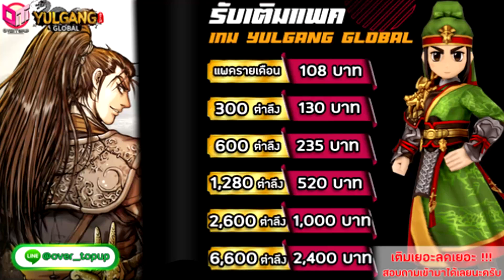Ragnarok Labyrinth NFT 🌿แนวทางฟามZENY สำหรับสายฟรีเอาไว้ทำของม่วง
ยินดีต้อนรับสู่ Ragnarok Labyrinth ลิขสิทธิ์แท้จาก Gravity มีให้เลือก 6 คลาสได้แก่ นักดาบ, โจร, นักธนู, นักเวทย์, พ่อค้า และนักบวช ภายในเกมมีโหมดต่างๆทั้ง ดันเจี้ยน Zeny, ดันเจี้ยน Exp, ระบบกิลด์, ตั้งร้านขายของ, Blockchain Ecosystem / NFTs Item, ภารกิจรายวันและความสำเร็จ (รับ ONIT) ฯลฯ
มีทั้งลงทะเบียนของเกม & กิจกรรมร่วมกับ Upbit
‼️คำเตือน ทางเพจแนะนำเกมใหม่ๆเท่านั้น ไม่ได้เป็นการแนะนำการลงทุนใดๆทั้งสิ้น